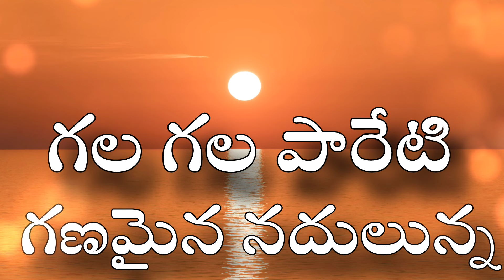గల గల పారేటి గణమైన నదులున్నా | రాయలసీమ పాటలు | Gala gala pareti ganamaina nadulu | rayalaseema song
𝐬𝐨𝐧𝐠 : 𝐠𝐚𝐥𝐚 𝐠𝐚𝐥𝐚 𝐩𝐚𝐫𝐞𝐫𝐢 𝐠𝐚𝐧𝐚𝐦𝐚𝐢𝐧𝐚 𝐧𝐚𝐝𝐮𝐥𝐮𝐧𝐧𝐚
𝐬𝐢𝐧𝐠𝐞𝐫, 𝐥𝐢𝐫𝐢𝐜𝐬 : 𝐫𝐚𝐚𝐣𝐮 𝐠𝐚𝐚𝐫𝐮 𝐑𝐂𝐂
𝐫𝐞𝐜𝐨𝐫𝐝𝐢𝐧𝐠 𝐬𝐭𝐮𝐝𝐢𝐨 : 𝐬𝐞𝐯𝐞𝐧 𝐬𝐭𝐚𝐫 𝐫𝐞𝐜𝐨𝐫𝐝𝐢𝐧𝐠 𝐬𝐭𝐮𝐝𝐢𝐨 [ 𝐤𝐮𝐫𝐧𝐨𝐨𝐥 ]
𝐩𝐫𝐞𝐬𝐞𝐧𝐭 : 𝐬𝐮𝐧𝐤𝐮𝐥𝐚 𝐩𝐚𝐫𝐚𝐦𝐞𝐬𝐰𝐚𝐫𝐢 𝐞𝐧𝐭𝐞𝐫𝐭𝐚𝐢𝐧𝐦𝐞𝐧𝐭𝐬

rayalaseema,
rayalaseema ramanna chowdary,
rayalaseema muddu bidda,
rayalaseema ammayi andhra abbai shorts,
rayalaseema palli chutney,
rayalaseema chicken curry,
rayalaseema ramanna chowdary songs,
rayalaseema ramanna chowdary full movie,
rayalaseema pachi pulusu recipe,
rayalaseema pappu,
rayalaseema karam dosa,
rayalaseema accent,
rayalaseema alasanda vadalu,
rayalaseema aloo curry,
rayalaseema ammayi,
rayalaseema anapakaya curry,
rayalaseema aloo fry,
rayalaseema abbayi,
rayalaseema ammayi andhra abbai,
rayalaseema abbai konaseema ammayi,
andhra abbayi rayalaseema,
alasandalu curry in telugu rayalaseema,
about rayalaseema in telugu,
alasanda vadalu in telugu rayalaseema,
andhra abbayi rayalaseema ammayi,
aloo curry rayalaseema style,
arjun rayalaseema,
aha rayalaseema,
ntr about rayalaseema,
rayalaseema borugulu uggani,
rayalaseema bakshalu,
rayalaseema bendakaya bajji,
rayalaseema bagara rice,
rayalaseema bendakaya pullagura in telugu,
rayalaseema bombay chutney,
rayalaseema bellam payasam,
rayalaseema beerakaya curry,
rayalaseema brinjal curry,
rayalaseema biryani,
bendakaya pulusu rayalaseema style,
byreddy siddharth reddy songs rayalaseema,
byreddy siddharth reddy about rayalaseema,
beerakaya curry rayalaseema,
best places to visit in rayalaseema,
bakshalu recipe in telugu rayalaseema,
boti curry in telugu rayalaseema,
bendakaya fry rayalaseema style,
byreddy siddharth reddy about rayalaseema whatsapp status,
balakrishna rayalaseema movies,
rayalaseema chicken curry in telugu,
rayalaseema chicken fry,
rayalaseema chutney,
rayalaseema chicken pulusu,
rayalaseema chepala pulusu,
rayalaseema chicken biryani,
rayalaseema comedy,
rayalaseema chitrannam,
rayalaseema curries,
chicken curry rayalaseema style,
kurnool, kadapa, chittor, ananthapur, nelluru, darmavaram, adoni, yemmiganur, tungabadra,tungabadra,
tungabhadra dam,
tungabhadra movie songs,
tungabhadra movie,
tungabhadra river,
tungabhadra,
tungabhadra express,
tungabhadra dam live,
tungabhadra telugu movie,
tungabhadra audio songs,
bhadra dam level,
tungabhadra dam kahan per hai,
tungabhadra dam road,
tungabhadra dam drawing,
tungabhadra dam water park,
tungabhadra dam water release,
tungabhadra dam karnataka,
tungabhadra express chair car,
tungabhadra express train,
tungabhadra hampi,
tungabhadra hospital dam,
tungabhadra history,
tungabhadra hospet dam,
tungabhadra holi,
hampi tungabhadra river,
hospet tungabhadra dam water park,
harihara tungabhadra nadi,
harihar tungabhadra nadi,
tungabhadra dam history,
tungabhadra inflow,kurnool,
kurnool food vlogs,
kurnool city,
kurnool airport,
kurnool food,
kurnool real estate,
kurnool channel,
kurnool mp,
kurnool agriculture land for sale,
kurnool bridge,
kurnool bus stand,
kurnool city railway station,
kurnool children's park,
kurnool caves,
kurnool collector,
kurnool development,
kurnool dasara festival,
kurnool driving test,
kurnool development news,
devaragattu bunny festival in kurnool,
devaragattu bunny festival in kurnool 2023,
dr kv subba reddy institute of technology kurnool,karuvu,
karuvu pani money check,
karuvu village,
karuvu pani money check app telugu,
karuvu kattu karuvaya,
karuvu pani,
karuvu paniki pothe,
karuvu mandalalu in ap,
karuvu ane nenu,
karuvu aina gundelo song,
karuvu ayina gundello song,
karuvu pani apply telugu,
hyper aadi karuvu songs,
how to check karuvu pani money with aadhar card,
how to check karuvu pani amount in ap